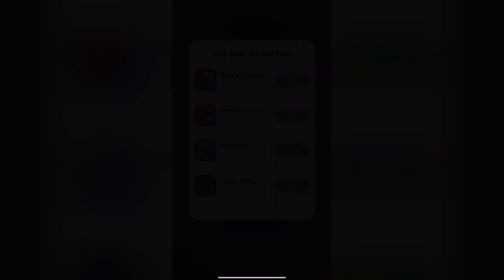Triangle Tangram - Merge Dice